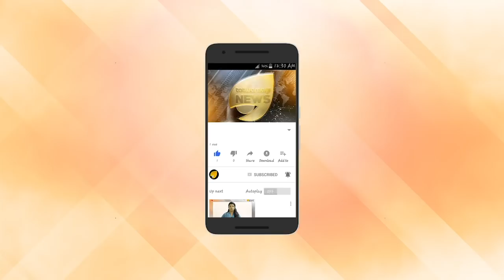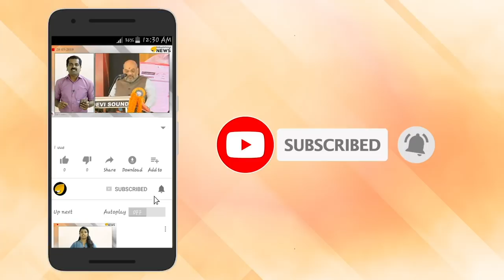ഗുരുവായൂരപ്പനെ വണങ്ങാൻ പ്രധാനമന്ത്രി ഇന്ന് കേരളത്തില്‍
ഗുരുവായൂർ ക്ഷേത്ര ദർശനത്തിനായി പ്രധാനമന്ത്രി നരേന്ദ്ര മോദി ഇന്ന് വൈകിട്ട് കേരളത്തിലെത്തും. രാത്രി 11.45 ന് കൊച്ചി നാവിക വിമാനത്താവളത്തിലിറങ്ങുന്ന പ്രധാനമന്ത്രി എറണാകുളം സര്‍ക്കാര്‍ ഗസ്റ്റ് ഹൗസിൽ തങ്ങും. നാളെ രാവിലെ 8.55 ന് ഗസ്റ്റ് ഹൗസില്‍ നിന്ന് ഇറങ്ങി കൊച്ചി നാവികസേനാ വിമാനത്താവളത്തില്‍ എത്തിയ ശേഷം  ഒന്‍പതരയോടെ ഹെലികോപ്റ്റര്‍ മാര്‍ഗം ഗുരുവായൂരിലേക്ക് തിരിക്കും.